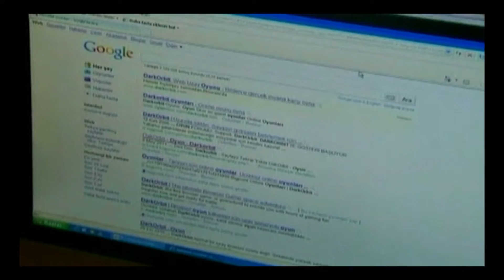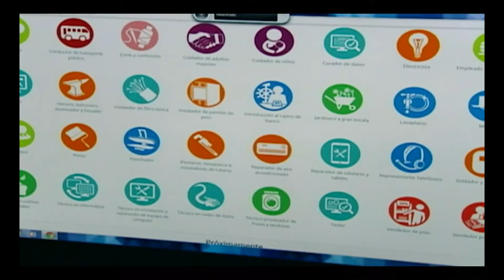Congreso Mexicano promueve el supercómputo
En México, el Congreso promueve el supercómputo, pues éste último tiene capacidades de procesamiento y almacenamiento que llegan a ser hasta 100 veces mayores que las de una computadora convencional, por ello buscan su integración en la investigación y en los procesos de innovación.

Congreso Mexicano promueve el supercómputo /MEX. CanalCongreso. Tecnología/NCC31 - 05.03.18